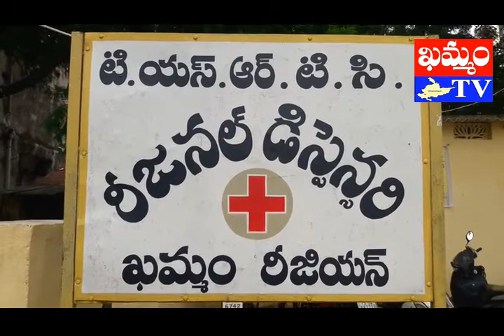khammam tv : seasonal diseases.. doctor gireesh tips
కాలానుగుణ వ్యాధుల పట్ల అప్రమత్తంగా ఉండాలని తెలంగాణా  ఆర్టీసీ ఖమ్మం సీనియర్ వైద్యాధికారి డాక్టర్ AV.గిరిసింహారావు అన్నారు. వర్షాకాలం  సమీపించినందు వల్ల తాగే నీటితో పాటు, గాలిలో వచ్చే తేమ శాతం ఎక్కువగా ఉండటం వల్ల వ్యాధులు త్వరగా వ్యాపించే ప్రమాదం ఉందని ఆయన ఆందోళన వ్యక్తం చేశారు. రద్దీ ప్రాంతాల్లో వీటి తీవ్రత మరింత ఎక్కువగా ఉంటుందని తెలిపారు.
నిరంతర పరీక్షలూ, వైద్యుల సలహాలూ, సూచనలతోపాటు, పరిశుభ్రమైన నీరూ, సమతుల ఆహారం తీసుకోవడం ద్వారా వ్యాధుల బారినుంచి తప్పించుకోవచ్చునని ఆయన సూచించారు. ప్రయాణీకులను క్షేమంగా, సురక్షితంగా వారి గమ్యస్థానాలకు  చేర్చే ఆర్టీసీ సిబ్బంది, ఈ విషయంలో మరిన్ని జాగ్రత్తలు తీసుకోవాలని తెలిపారు.